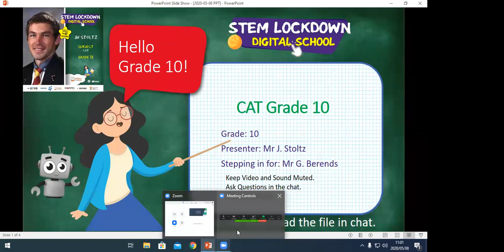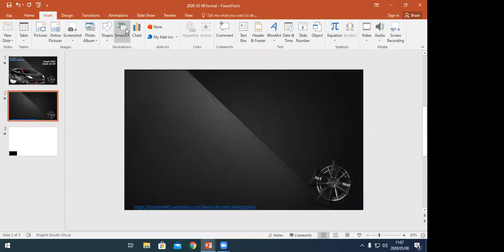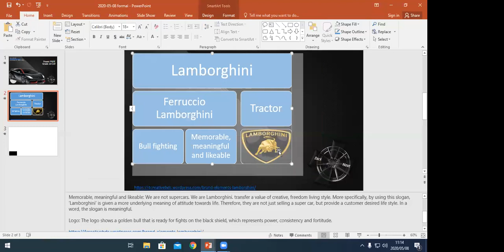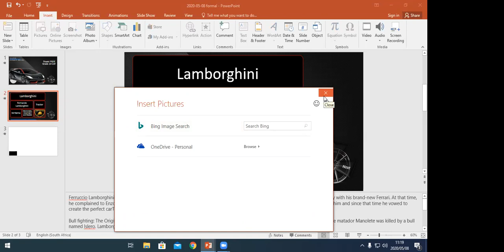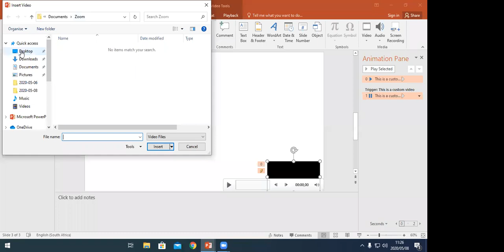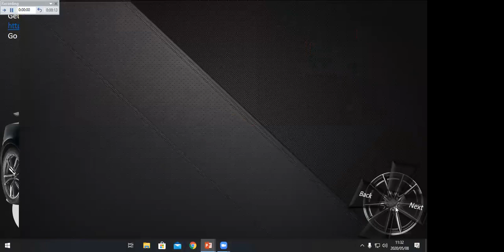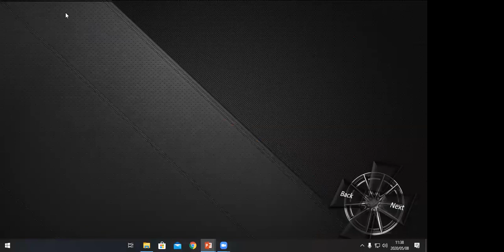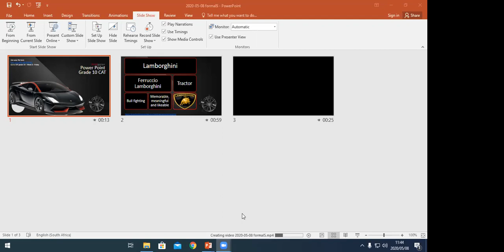Grade 10 CAT 08 May 2020